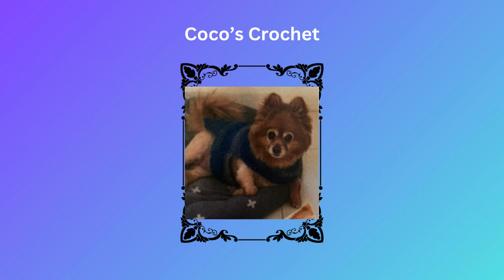gosupport2024 Links in description Box #36